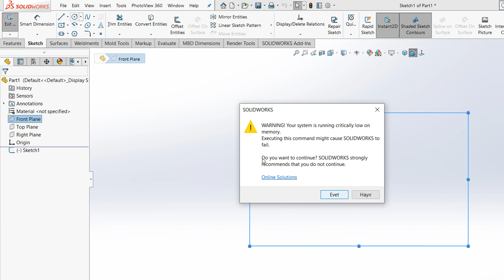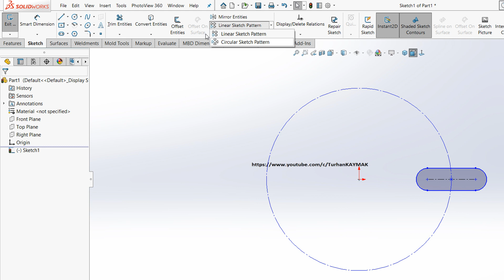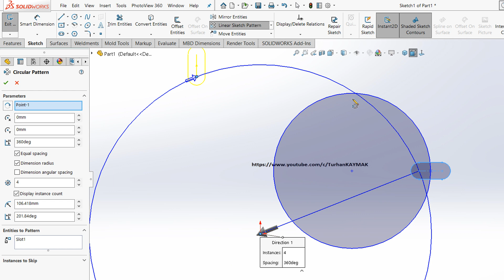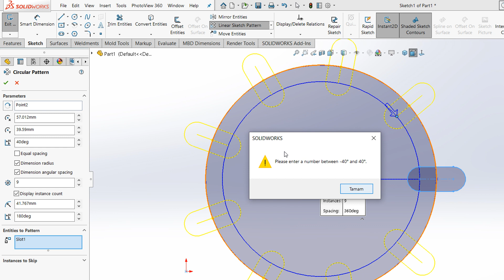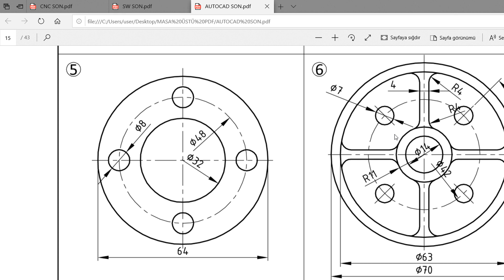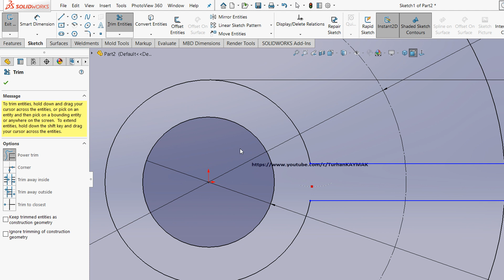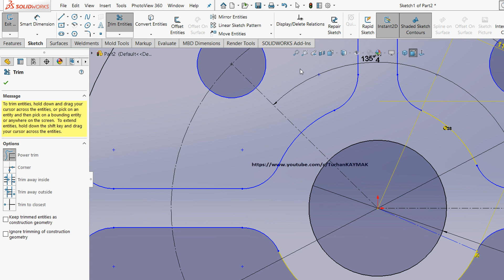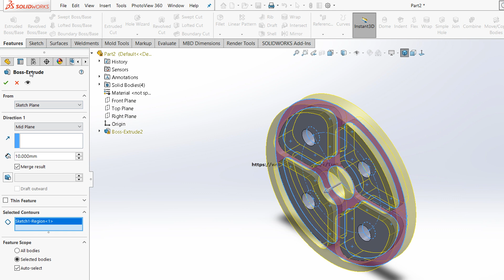SOLIDWORKS 2020 CIRCULAR SKETCH PATTERN (solidworks 2020 tutorial for beginners )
SOLIDWORKS 2020 CIRCULAR SKETCH PATTERN,
SOLIDWORKS 2020 DAİRESEL ÇOĞALTMA,
SW 2020 DAİRESEL ÇOKLU KOPYALAMA,